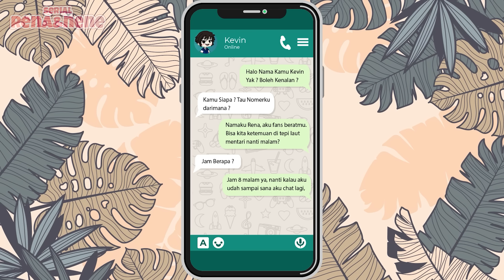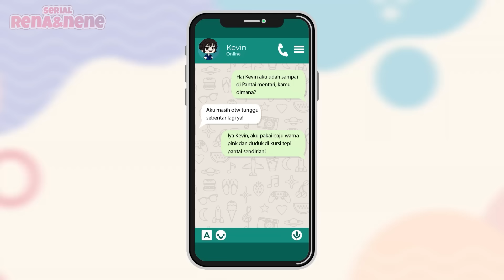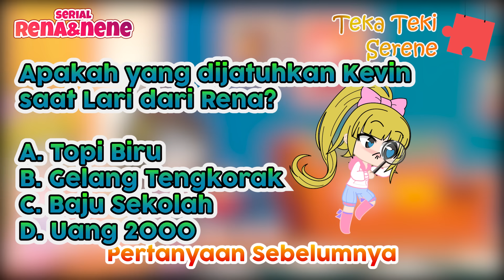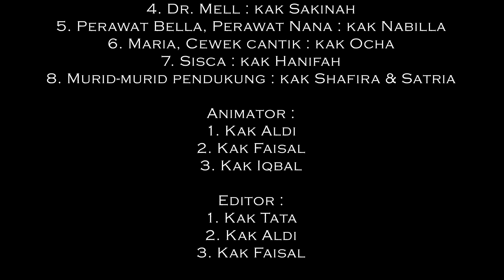Kevin The Dracula bagian 6 Tamat - Mini Movie Rena Nene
Kevin akhirnya dikalahkan, dengan bantuan Prince O dan Omermaid, Rena menjebak Kevin. Apakah Kevin benar-benar sudah dikalahkan? kira-kira gimana kelanjutannya? Kita saksikan bersama hanya di, Kevin The Dracula bagian 6  Tamat - Mini Movie Rena Nene.
Tonton sampe habis yuk ceritanya, biar gak tidur penasaran ntar malam.
Semoga terhibur.

Penulis : kak Ida Pus
Editor naskah : kak Sakinah

Pengisi Suara:
1. Rena, Nene, Yuka, Omermaid : kak Nia
2. Pak Suga, Prince O : kak Faisal
3. Kevin : kak Aldi
4. Dr. Mell : kak Sakinah
5. Perawat Bella, Perawat Nana : kak Nabilla
6. Maria, Cewek cantik : kak Ocha
7. Sisca : kak Hanifah
8. Murid-murid pendukung : kak Shafira & Satria

Animator :
1. Kak Aldi
2. Kak Faisal
3. Kak Iqbal

Editor :
1. Kak Tata
2. Kak Aldi
3. Kak Faisal

Tukang cek : Kak Nia

Diadopsi dari App GachaLife dan GachaClub
Semoga teman teman suka yaa..
dan plis beri Like dan Share ke teman teman lainnya biar ikutan nonton.
Terima kasih.